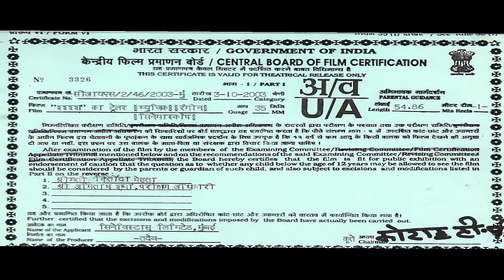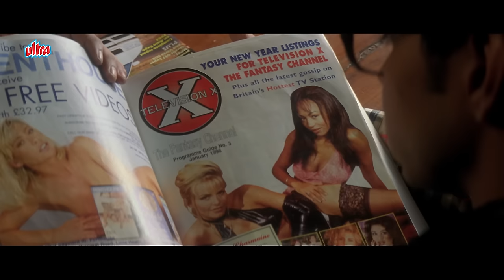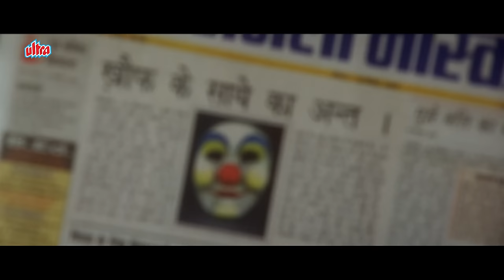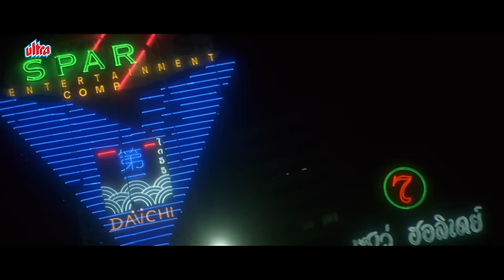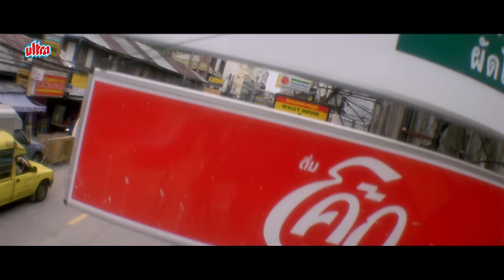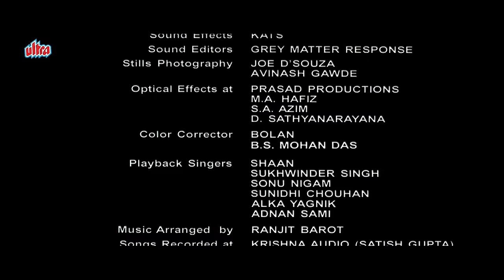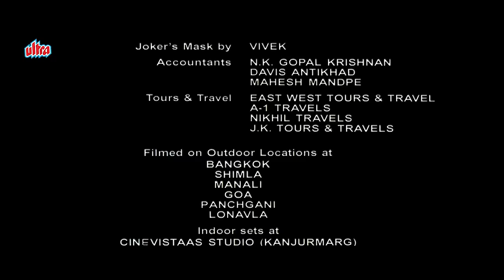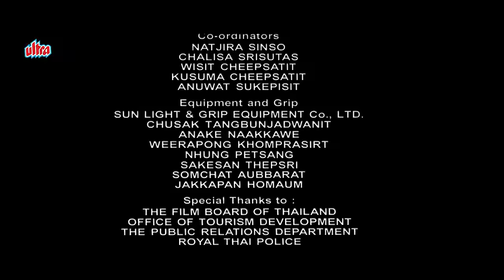Best Hindi Thriller Suspense Movie | Dino Morea | Tanishaa Mukerji | Hindi Thriller Full Movie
Watch Hindi Thriller Full Movie Sssshhh (2003).
Starring: Dino Morea, Tanishaa Mukerji, Karan Nath, Gaurav Kapur, Kushal Punjabi, Suvarna Jha, Tina Choudhary, Alyy Khan, Shivaji Satam, Simone Singh, Maya Alagh, Simone Singh (guest appearance), Arvind Tucker (guest appearance), Renuka Chouhan (guest appearance).
Producer: Sunil Mehta & Prem Krishen Malhotra.
Director: Pavan S. Kaul

Timecodes:
0:00 Movie Starts
2:17 Simone Singh is attacked
6:56 Kab Mera Haale Dil Song
34:06 Tanishaa Mukerji meets Maya Alagh
39:55 Tanishaa Mukerji is attacked by the killer
50:44 Mohabbat Mein Ye Song
59:32 Karan Nath helps Tanishaa Mukerji
1:15:58 Sapney Song
1:24:54 Killer attacks Maya Alagh
1:32:26 Ishq Da Maara Hai Song
1:46:36 Dino Morea meets Suvarna Jha
1:53:16 Suvarna Jha is attacked
2:14:56 Dino Morea finds Kushal Punjabi's body
2:24:25 Karan Nath attacks Dino Morea
2:28:35 Final Climax Scene